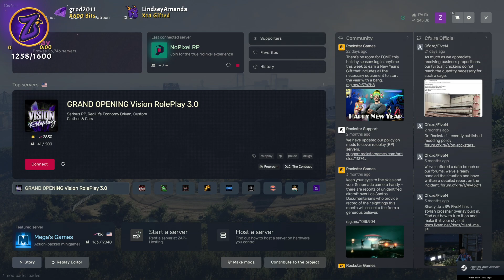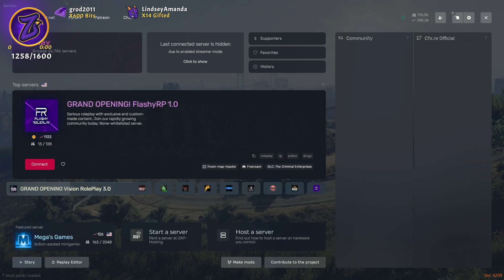SCP with NP crew | Variety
Original VOD Title: sub or norman gets it - NoPixel @ziggyjg on !socials
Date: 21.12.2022